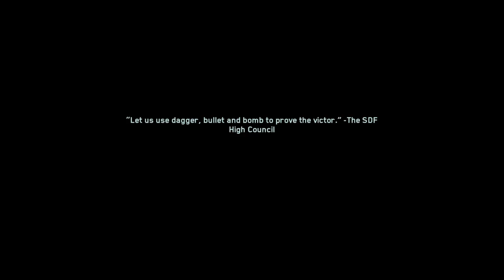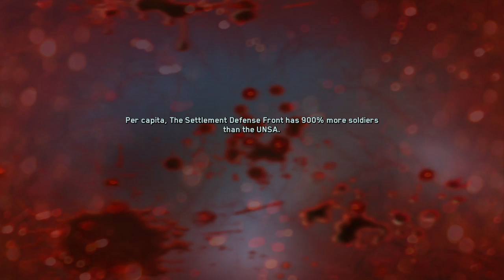Call of Duty®: Infinite Warfare Campaign Walkthrough part 29